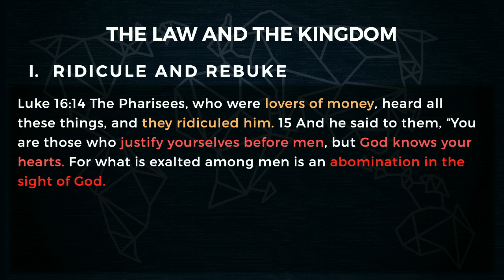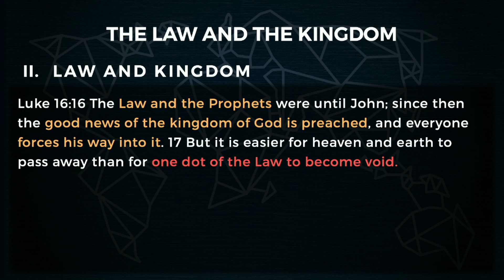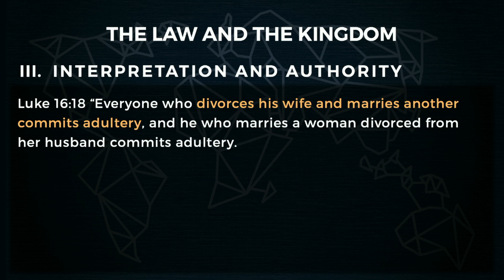20240310 - Luke 16 14-18 - The Law and the Kingdom